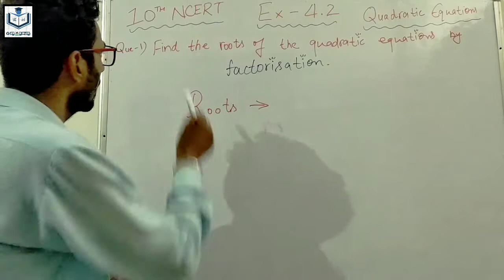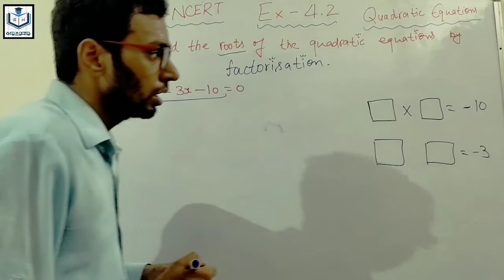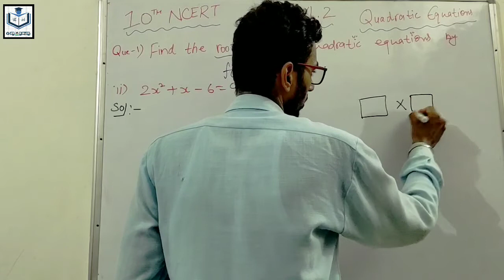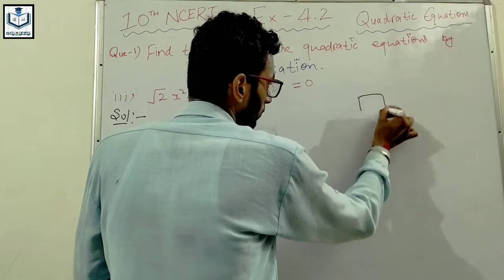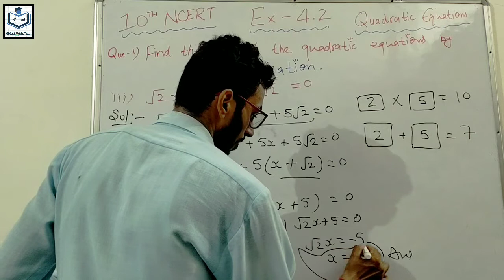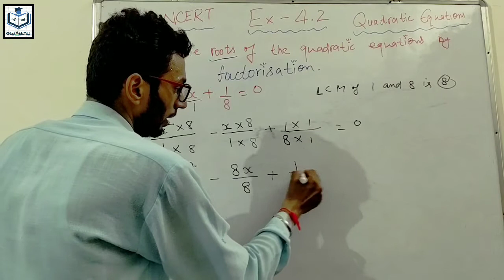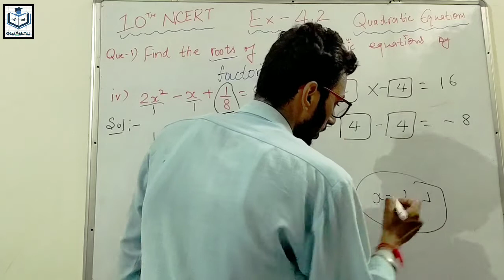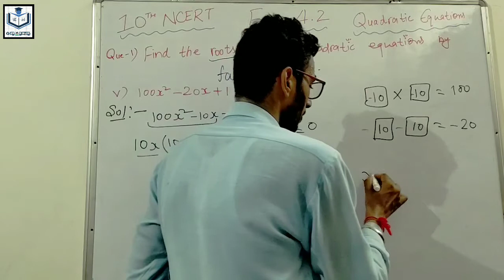Class 10 quadratic equations | part 3 | class 10 maths chapter 4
Class 10 quadratic equations part 3 | class 10 maths chapter 4 | quadratic equations | factorisation

class 10 quadratic equations ex 4.1
class 10 quadratic equations introduction
class 10 quadratic equations ex 4.2, q 3, 4

Hey Guys,
Welcome to Gyan🙇🏻naman

This is our 3rd video on quadratic equations chapter.

In this video we will do the solutions of exercise 4.2 que 1 .
This video is in Hindi and i have tried to explain you in simple ways.

Bacho is video mei hum seekhenge ki quadratic equations chapter ki exercise 4.2 mei jo question 1 hai use kaise solve karte hai. Is video mei apko ache se jaankari ho jayegi.

Please video ko pura dekhiyega🙏🏻

Sign confusion ?

Let's learn👍🏻

Thanks

Song - Faded
AEI (on behalf of NCS); PEDL, CMRRA, Sony ATV Publishing, LatinAutor, ASCAP, UNIAO BRASILEIRA DE EDITORAS DE MUSICA - UBEM, LatinAutor - SonyATV, LatinAutor - Warner Chappell, and 24 Music Rights